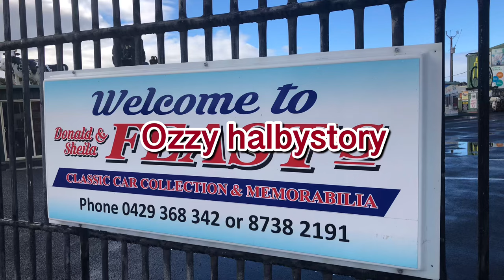Donald & Sheila Feast. Coll ection old car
When you travel to Australia,
there are many privately run museums in small villages.
Sometimes it is operated for free,
but there are places that operate for a fee.
The museum that I visited today received a small fee
Very well-stored cars and accessories were worth seeing.